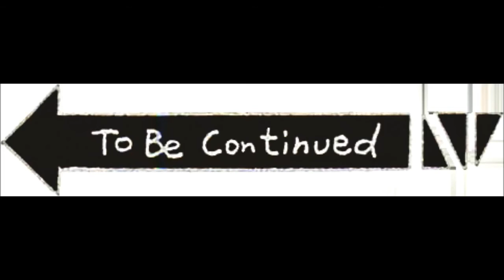My New Upload schedule😱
( ͡° ͜ʖ ͡°) ( ͡° ͜ʖ ͡°)
CHF Media

Here you will be seeing:
scooting
flipping

I have hit two of my mile-stones which is 100 and 200 SUBSCRIBERS which i think is awesome

I have also hit 5k views which is awesome and i can't wait for 10k

  ( ͡° ͜ʖ ͡°)

Please also
  ( ͡° ͜ʖ ͡°)